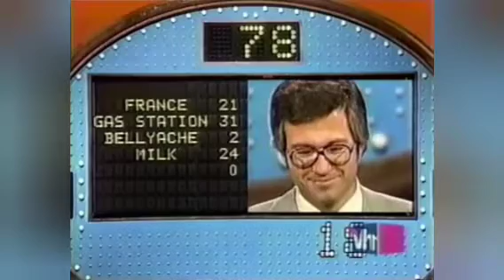Best Of The Outrageous Game Show Moments 2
A funny game show fail comp for you!